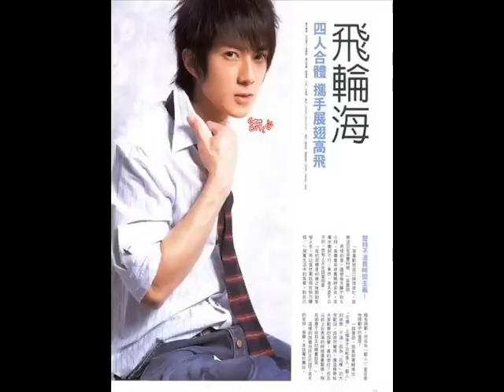wu zun mv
a mv made by me.. all of it are wu zun's pics. this is the 2nd mv i've made.. so pls comment n rate it so i can improve. thanks!!~